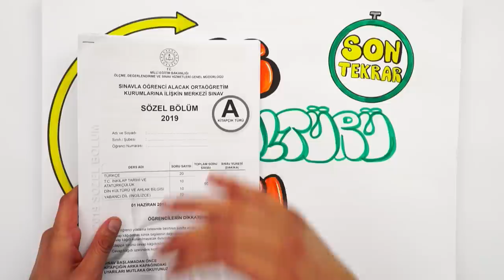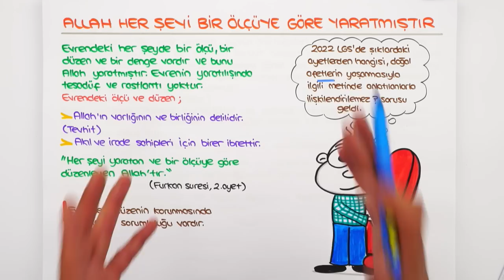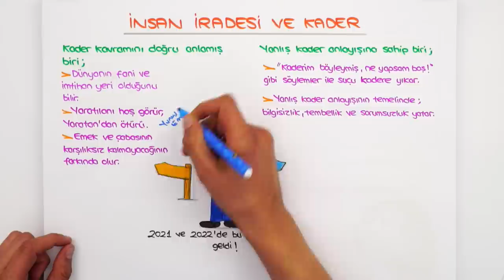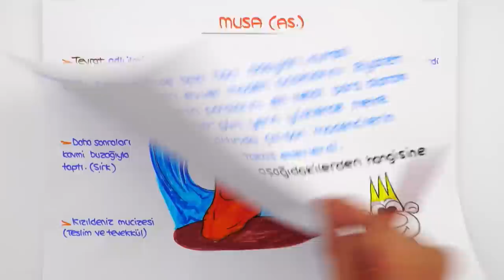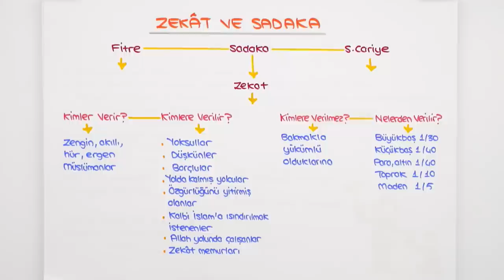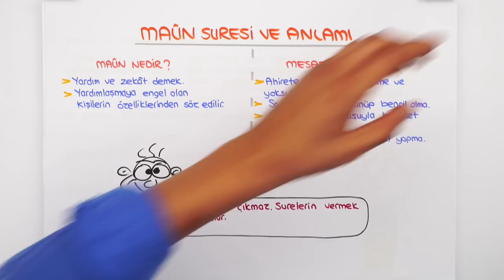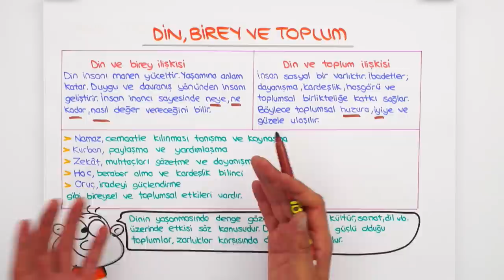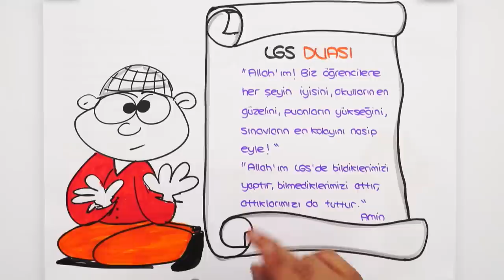LGS Din Hızlı Son Tekrar 🚀 DİN SORULARINI FULL GARANTİLE❗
LGS Son Tekrar kampı tüm hızıyla devam ediyor! Hızlı Sontekrar videoları ile tüm dersleri hem hızlı hem eksiksiz bir şekilde tekrar ediyor; yeni nesil sorularla pekiştiriyoruz. Bugün dersimiz Din , hazır mısın? 🚀

Hızlı Tekrara Buradan Başla: 00:00
Kader İnancı: 01:49
Zekat ve Sadaka: 19:24
Din ve Hayat: 32:02